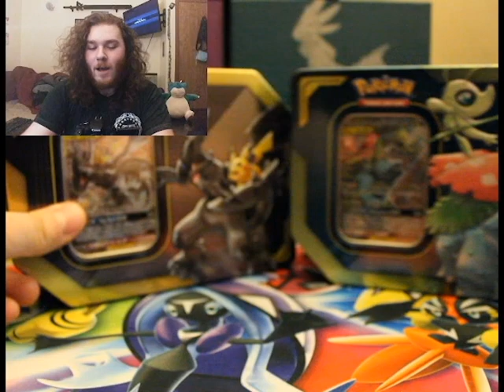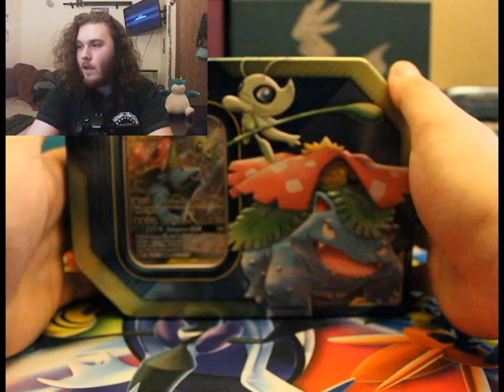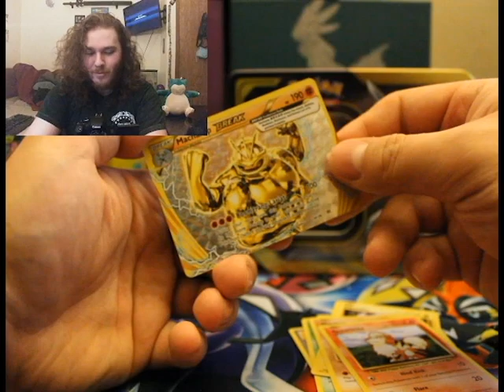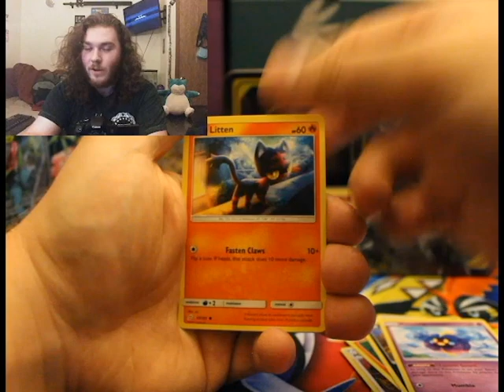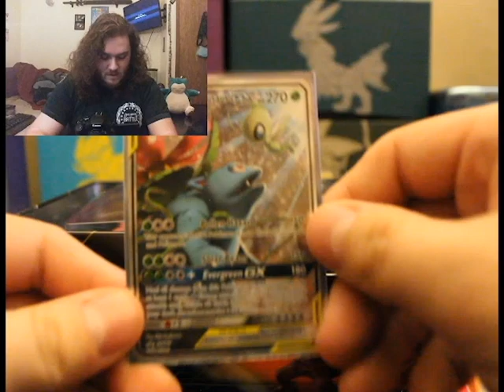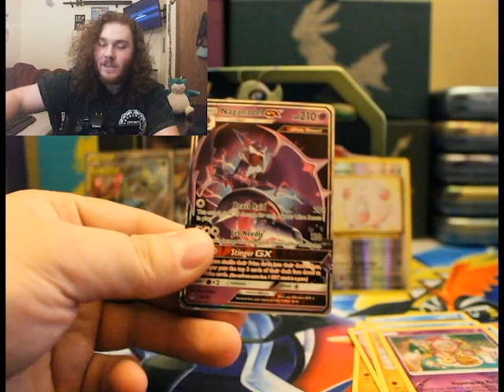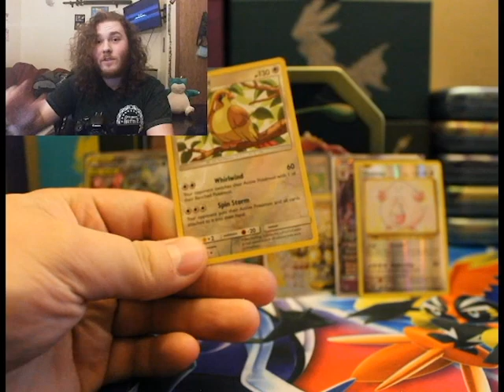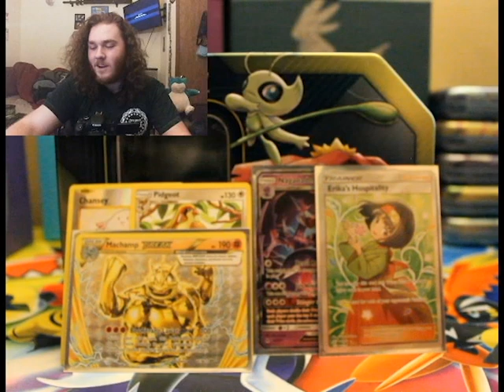LETS TRY THIS AGAIN. Pokemon Pack Battle VS GenericEricPKMN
What's going on everyone? Today we have another Pokemon Pack Battle! Today we'll be going up against GenericEricPKMN once again! Make sure you go check out his side of the battle to see who won!